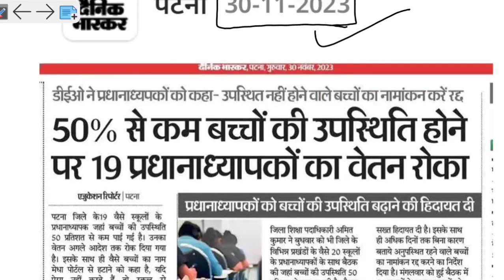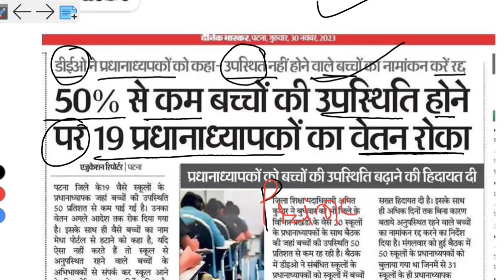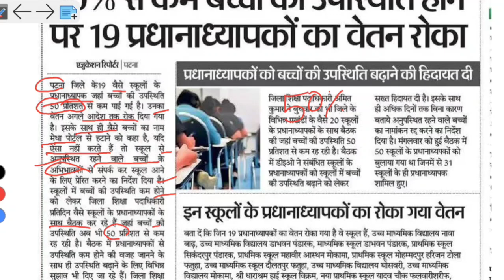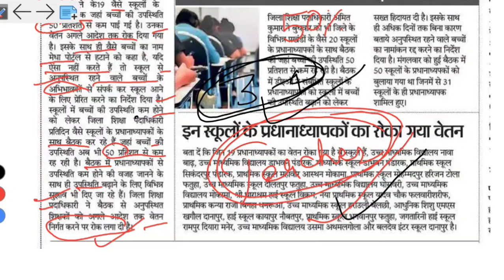नाम कटना फिर से चालू बचने का तरीका । 75% Attendance College In Bihar